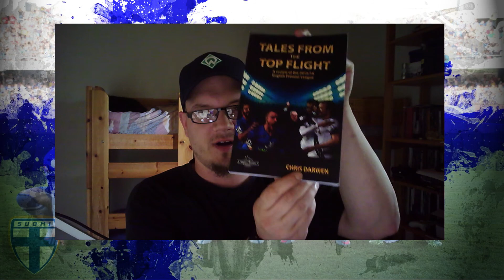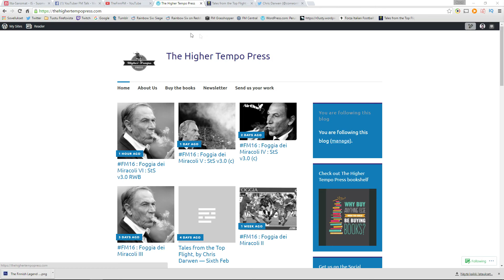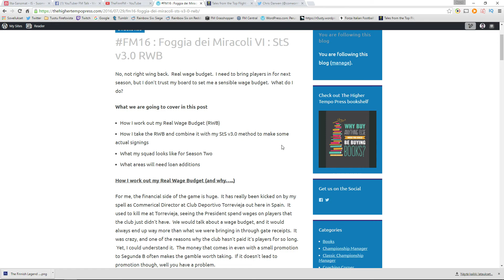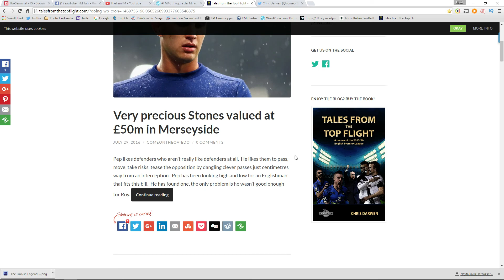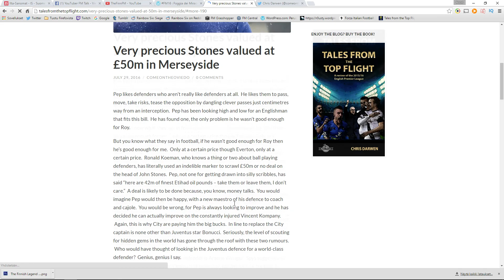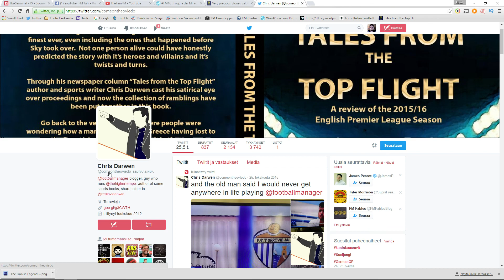WeAreTheCommunity | A Vlog Series | Episode 1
My first vlog episode of Football Manager community content creators. Enjoy!

Find Chris!!

Go check out XP4T the most amazing gaming community.

Go check out Quality Game Servers for your hosting needs!!